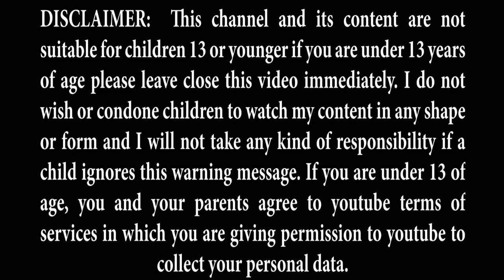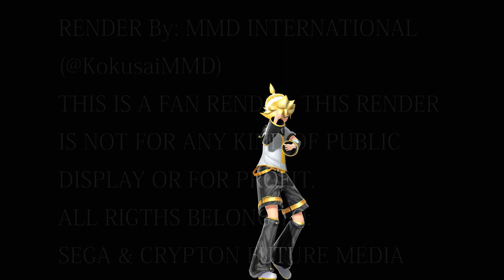MMD HOLOGRAM READY HD 60 FPS - Sacred Spear Explosion Boy / 聖槍爆裂 - Magical Mirai 2020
Regular Description:
Model by: JH11
Motion by: Seto

This render is not for commercial use or any kind of public display.